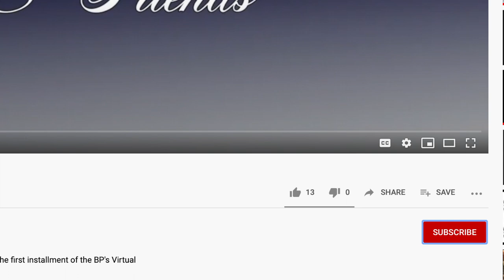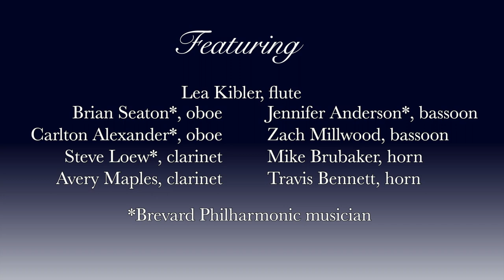Brevard Philharmonic VIRTUAL PERFORMANCE #2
Virtual Performance #2

Lea Kibler, flute
Brian Seaton, oboe
Carlton Alexander, oboe
Steve Loew, clarinet
Avery Maples, clarinet
Jennifer Anderson, bassoon
Zach Millwood, bassoon
Mike Brubaker, horn
Travis Bennett, horn